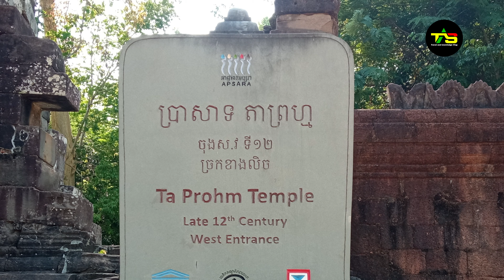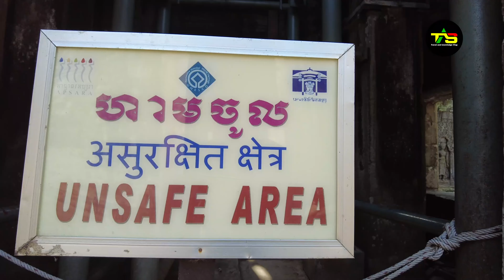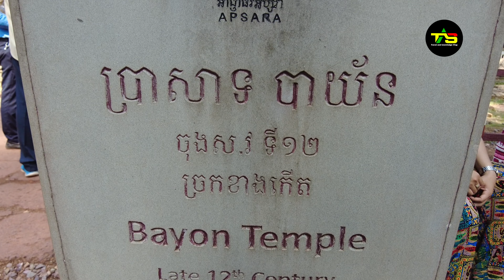အန်ကာဧရိယာထဲမှ တဖရိုနှင့် ဘိုင်ယွန် အဆောက်အအုံများအကြောင်း TA Prohm & Bayon (ANGKOR PARK AREA _2023)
အန်ကာဧရိယာထဲမှ တဖရိုနှင့် ဘိုင်ယွန် အဆောက်အအုံများအကြောင်း
အန်ကောဝပ် ခရီးသွားခြင်း (ဒုတိယပိုင်း)
TA Prohm & Bayon (ANGKOR PARK AREA _2023)

မင်္ဂလာပါ TAS Travel and Knowledge Vlog မှ ကြိုဆိုပါတယ်။
ကျနော် Vlog မှ ခရီးသွားခြင်းနှင့် ဆက်စပ်သော အကြောင်းအရာများကို
ဗဟုသုတအဖြစ် တင်ဆက်ပေးသွာမှာဖြစ်လို့ ကျနော်ရုပ်သံလေးများမှ
တုံ့ပြန်အားပေးကြပါခင်ဗျာ။

အားလုံးကိုကျေးဇူးတင်ပါတယ်။